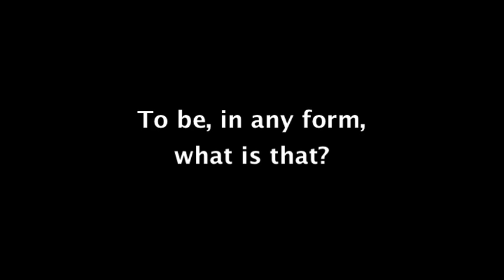PETER JOSYPH READS LEAVES OF GRASS #27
This is one of the shortest, simplest, most indicative stanzas of Whitman's first edition of LEAVES OF GRASS.